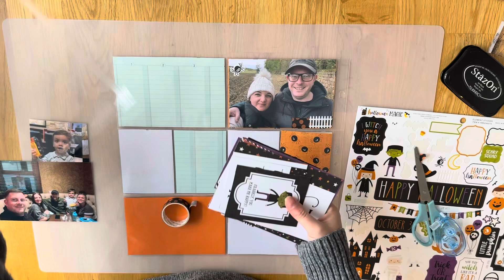PROJECT LIFE 2024: Week 42 Part 1